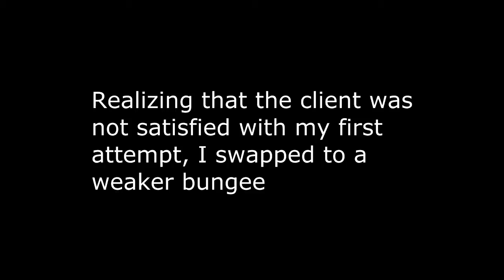Motorised swing seat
The stainless steel and polycarbonate enclosure I designed and built  to breath life into our old and rusty swing seat was a great success. However, my attempt to make it 22nd century was not so well received.